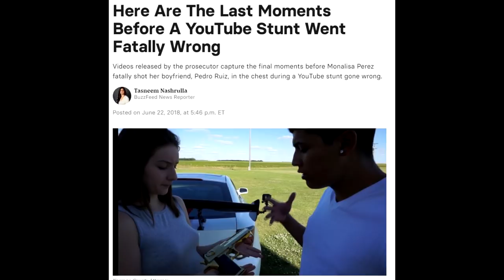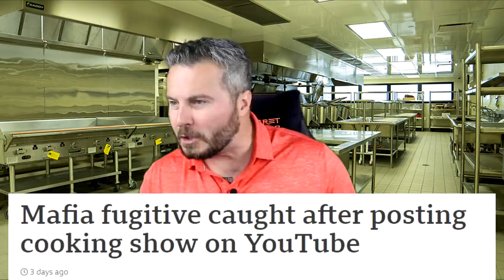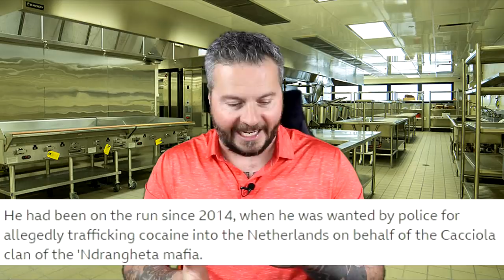When Cooking Videos SEND YOU TO PRISON...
Marc Feren Claude Biart was a WANTED MAFIA FUGITIVE who while on the run decided it would be a good idea to create cooking videos on YouTube. And though he did take certain precautions, he still would end up getting caught.